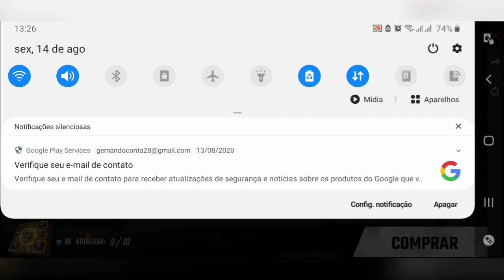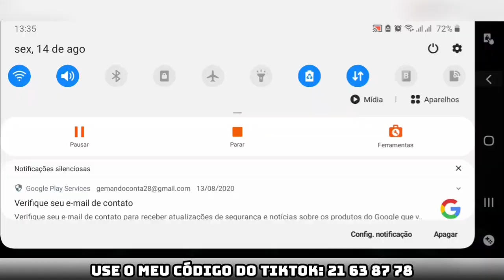GEMANDO UMA CONTA NIVEL 1 NO FREE FIRE GASTEI 5600 DIAMANTES💎💎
GEMANDO A CONTA MAIS ANTIGA E HUMILDE QUE NUNCA GASTOU DIAMANTES NO FREE FIRE
Gastando 3 gift card $ no free fire pela primeiras vez em diamantes

Salve galera! sejam bem vindo ao canal